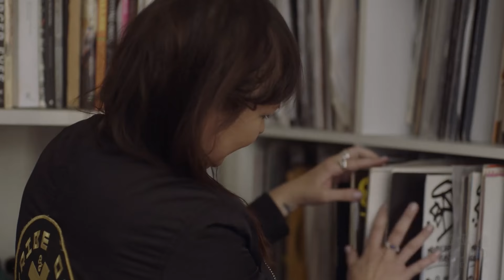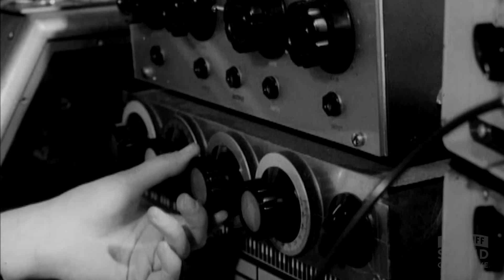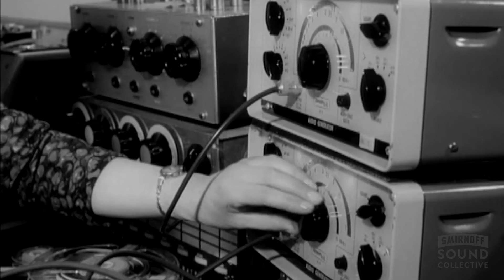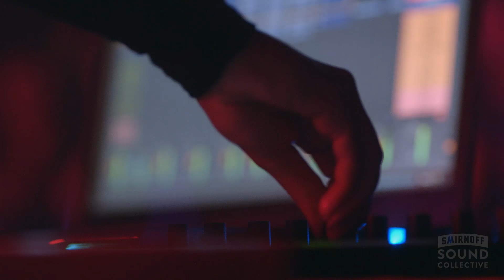DISCWOMAN Documentary (FULL)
In celebration of International Women’s Day today, the Smirnoff Sound Collective, the SMIRNOFF™ brand’s international music platform aimed at being the biggest contributor to electronic music culture, launched a new documentary entitled “Tribes: DISCWOMAN.”
Last night, the Smirnoff Sound Collective hosted premiere events at Mixmag Sound Labs across the world in cities including New York City, Los Angeles, Sydney, and London that featured live DJ sets by all-female line-ups. Complimentary SMIRNOFF™ vodka cocktails were served as attendees enjoyed the music and drinks, responsibly.
The New York City premiere event also hosted a dialogue between DISCWOMAN co-founders Christine Tran, Frankie Hutchinson and Emma Burgess-Olson, as well as DJs Umfang, DJ Haram, Volvox and Tygapaw. The discussion focused on highlighting points made throughout the documentary about the role of women in electronic music culture, and the inclusive nature of electronic music in general.